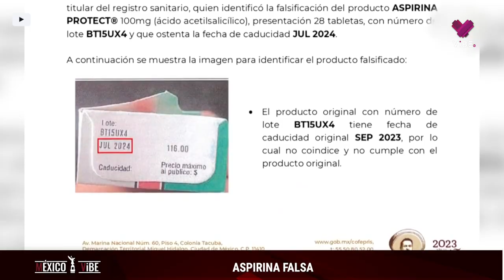Estas son las tendencias del día, 1 de agosto 2023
Tendencias| 📰📱Entérate en un minuto de las últimas noticias que suceden en México y el mundo. 🌎🇲🇽